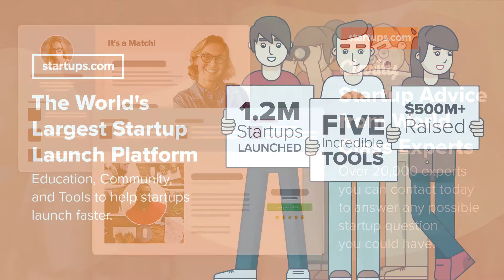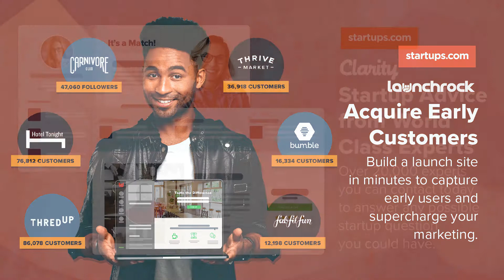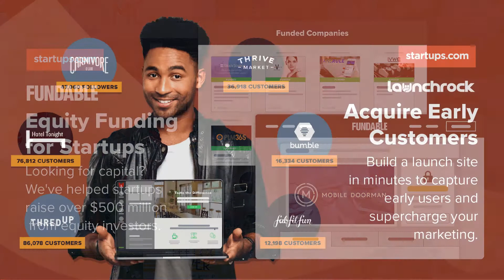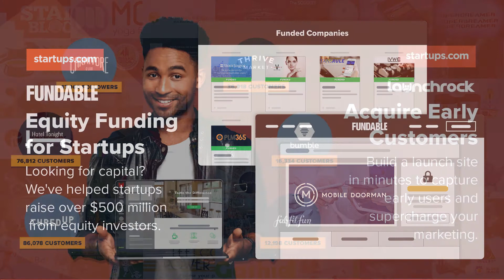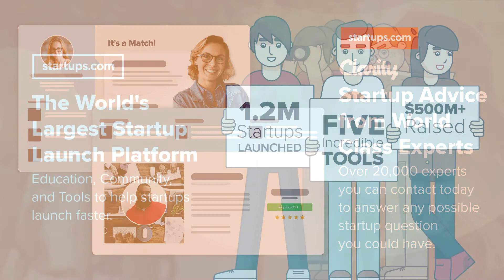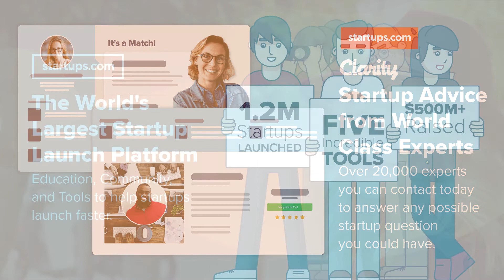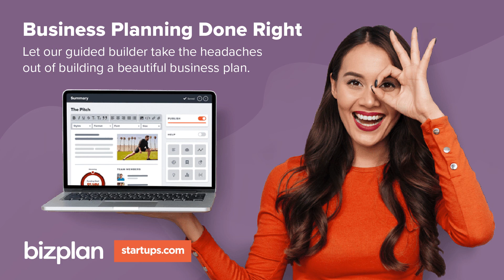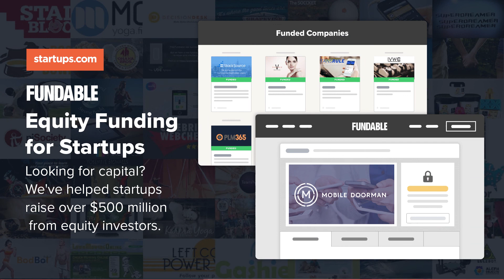How I Harness My Startup Anxiety | Startup Therapy Podcast #013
Does your startup produce more anxiety than revenue? Does your morning routine consist of running down an endless list of worries? Do you lie awake at night and regret ever starting your business? Today we're going to explore why anxiety is a part of every founder's life.